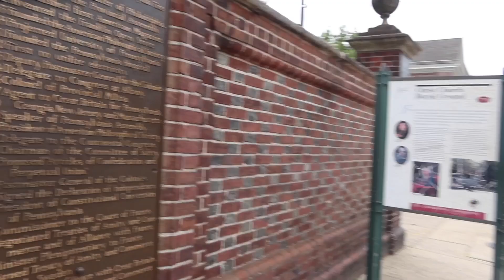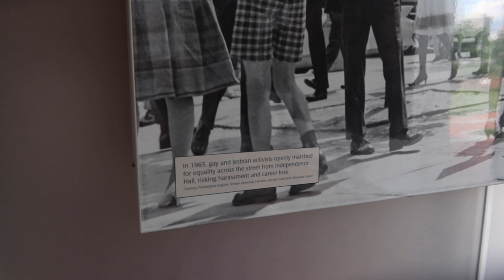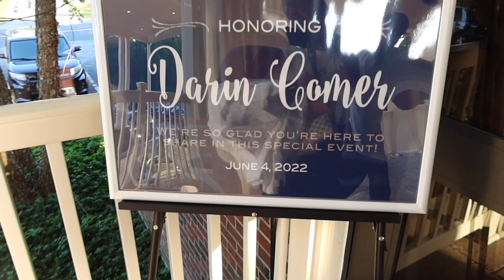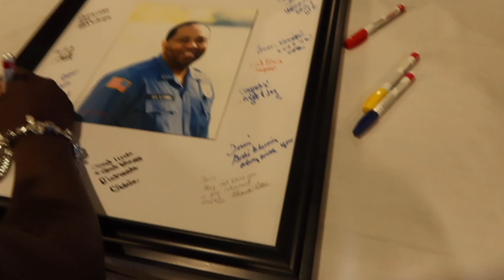He's Retired! Our 2022 Trip to Philly| Flashback Friday Special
Hi Family, I hope life is treating you Kindly! It's flashback Friday, and we are flashing back to June 2022 to revisit our short trip to Philly to Celebrate the retirement of one of our dear friends.

If you're already a part of the nontraditional family, you are the 🏆 and I love you bunches!  If you haven't joined the family yet, what are you waiting for?!